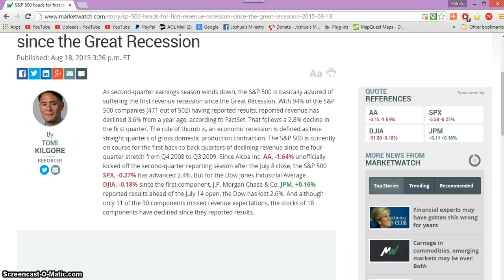Economic Crisis announced today the 18th